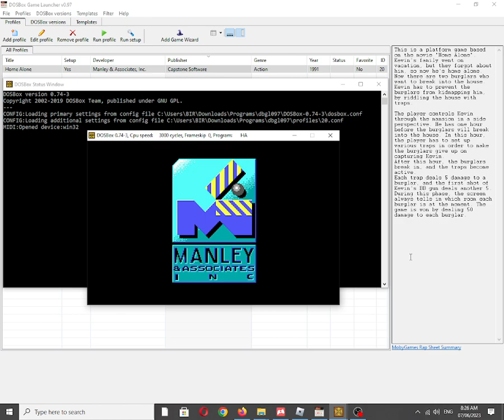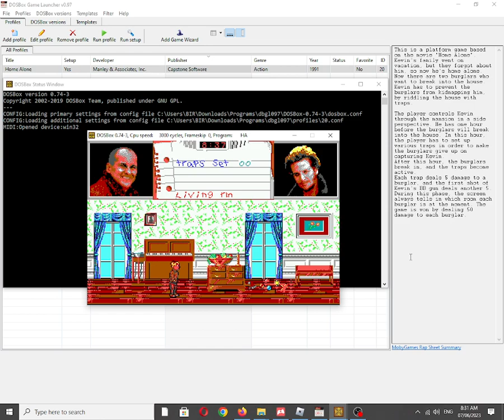Home Alone [MS DOS] Title Music on IBM PC Speaker